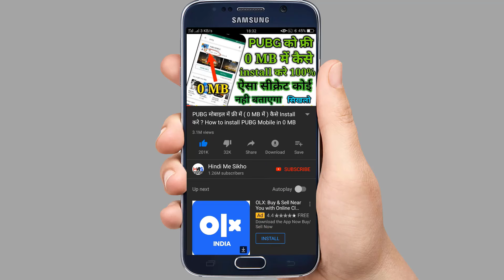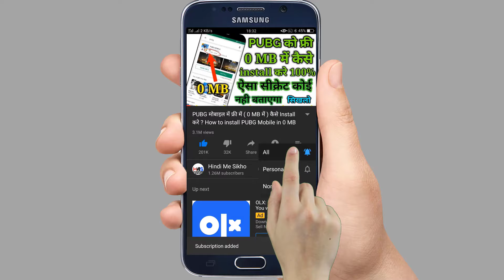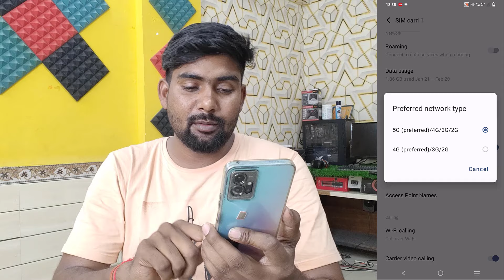Jio welcome offer not applied problem 2024 / Jio true 5G welcome offer Problem Solved / Hindimesikho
Refer Link A54780694